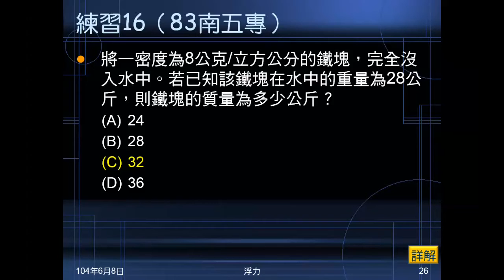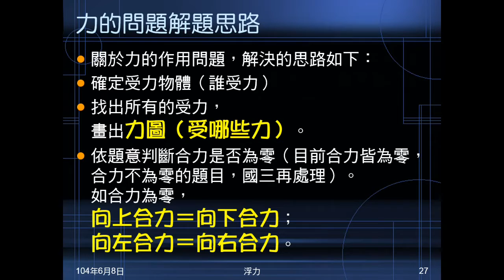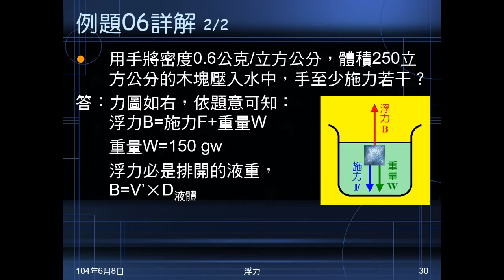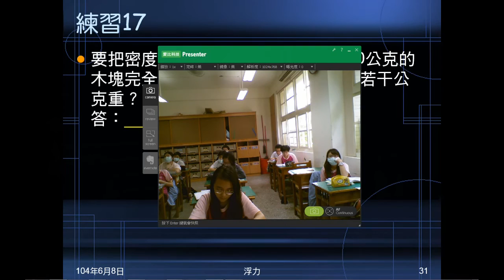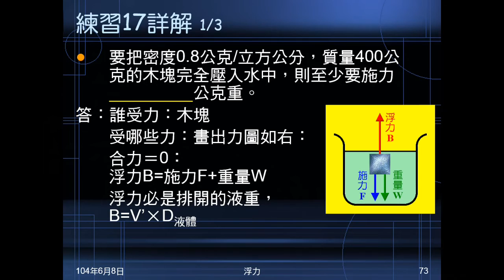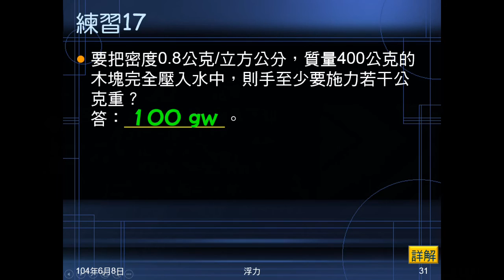103學年國二理化 常見的力29：解題思路、例題06、練習17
說明力的問題的解題思路。例題06為給物體密度、體積，問要下壓至水中至少需施力多少。練習17為給物體密度、質量，問要下壓至水中至少要施力多少。